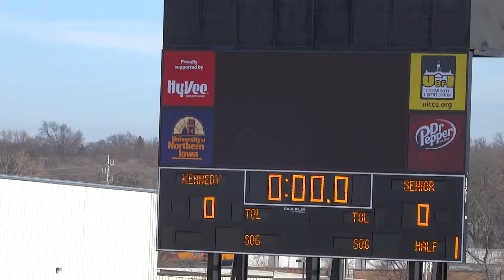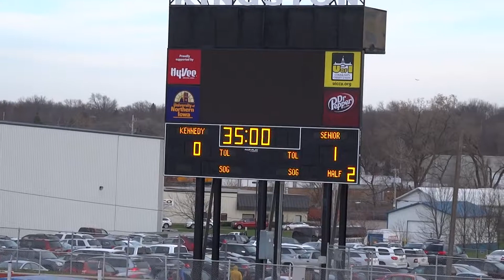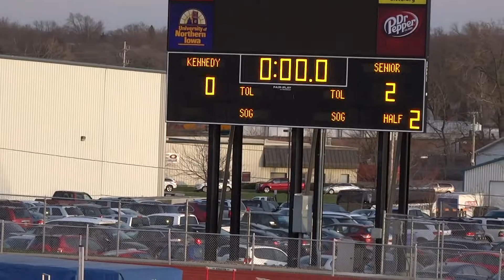JV vs Kennedy 2017